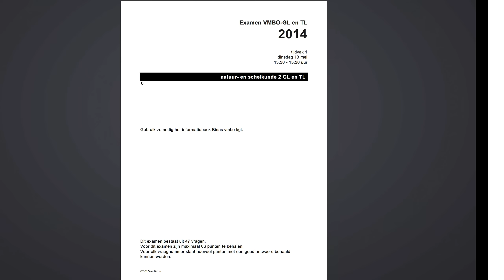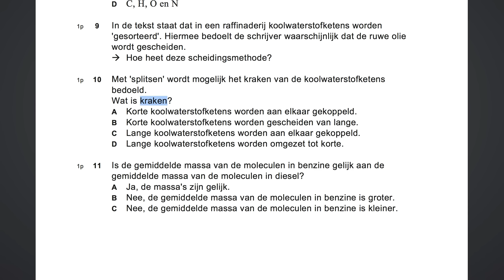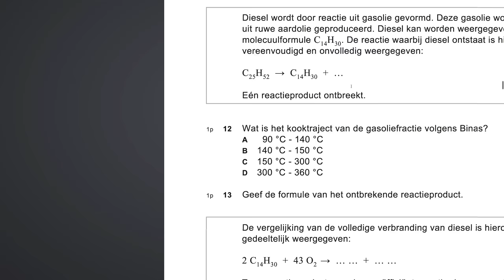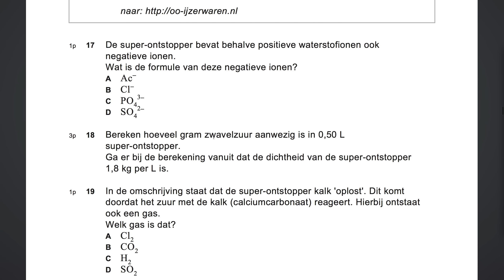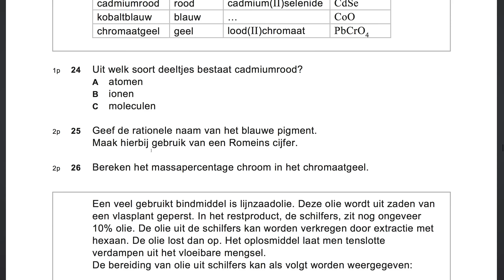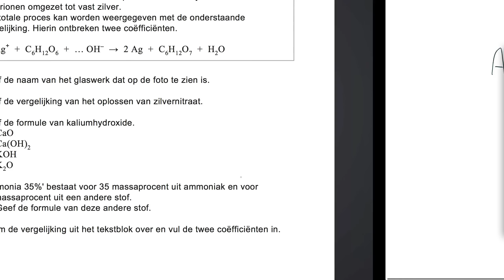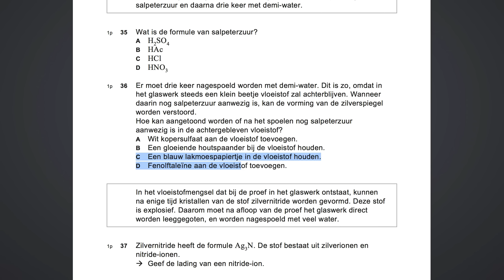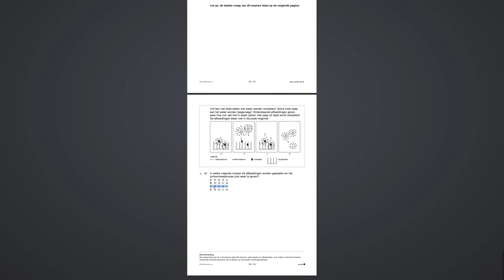Uitleg Examen Nask2 Scheikunde GL en TL 2014 tijdvak 1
Uitleg van alle vragen van het examen 2014 van NaSk2 Scheikunde TV 1.